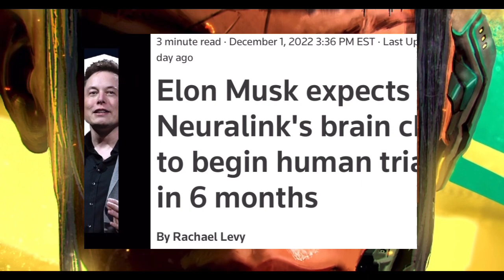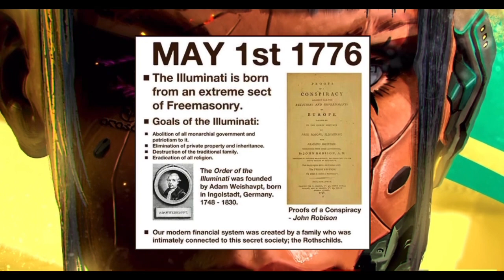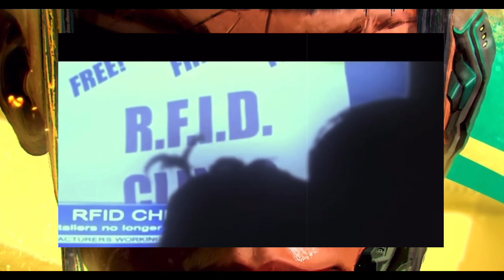Elon Musk’s Neuralink Is Six Months Away From Implanting BCI’s In The Masses! (Biblical Prophecy)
Habakkuk 2:3 For the vision is yet for an appointed time, but at the end it shall speak, and not lie: though it tarry, wait for it; because it will surely come, it will not tarry.